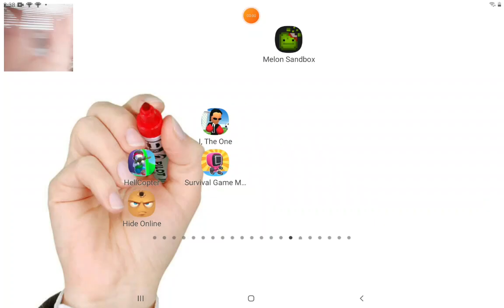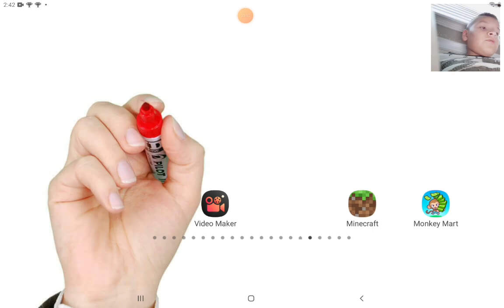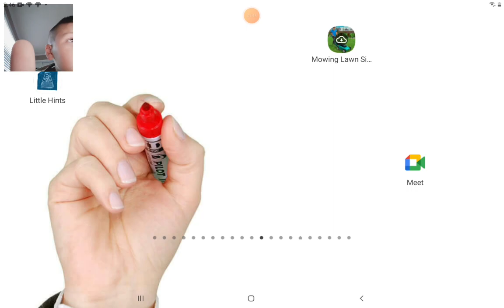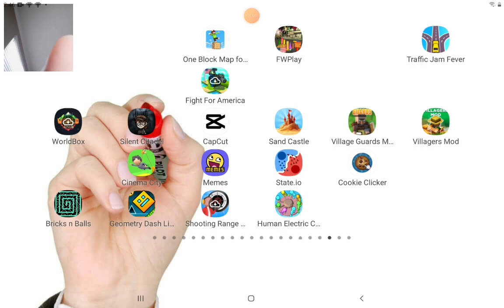I nuked the world